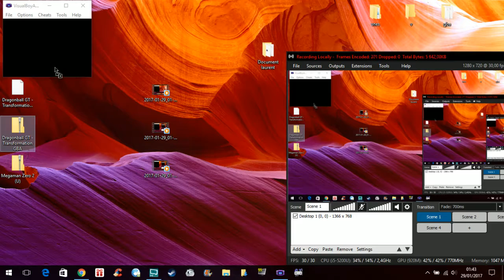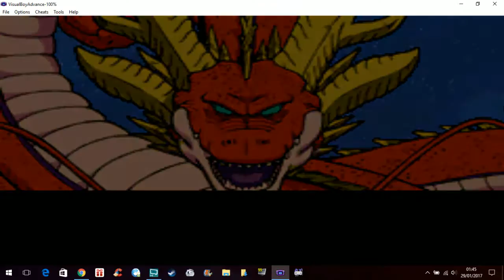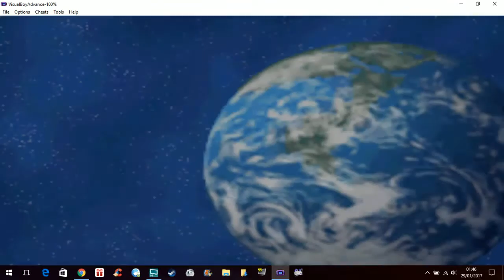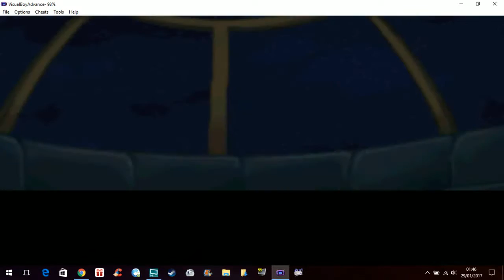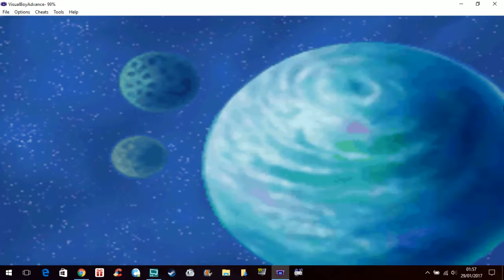📦 Dragon Ball GT Transformation / Games in bulk (Game Boy Advance)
Dragon Ball GT: Transformation is a side-scroller beat 'em up video game developed by Webfoot Technologies for the Game Boy Advance. The story takes place during the "Black Star Dragon Balls" and "Baby" story arcs of the anime series Dragon Ball GT. Despite the fact that the gameplay has changed since the Legacy of Goku series, many consider Dragon Ball GT: Transformation as a sequel. Transformation was re-released in 2006 as part of a Game Boy Advance two-pack, which includes Dragon Ball Z: Buu's Fury on the same cartridge.

Developer(s) Webfoot Technologies
Publisher(s) Atari

© Etoile (Gaming)